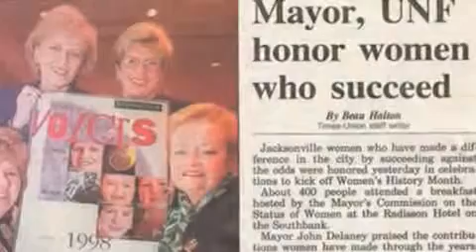Firsts, Carol Thompson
Meet Carol Thompson who talks about her experience being the first woman to serve as chairman of the Jacksonville Chamber of Commerce, and how that experience parallels with the current Democratic nomination process of today.